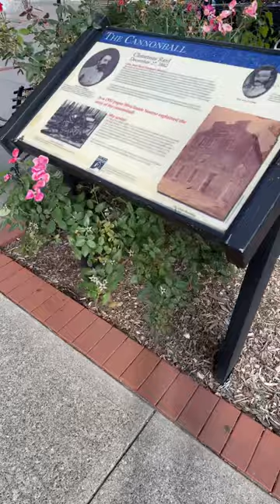Civil War cannon ball stuck in side of building. Camper Van makes exploring small town USA easy